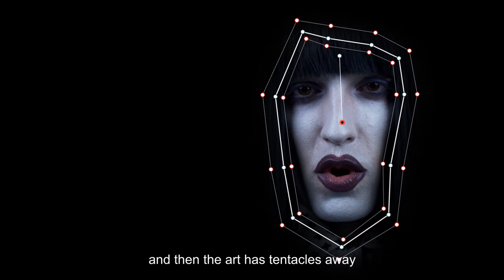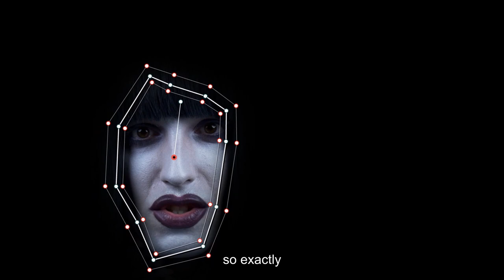Alfred Rottensteiner feat. Maximilian Atteneder - Thats why I'm doing Art (Official Music Video)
A WARNING for people sensitive to light or for people with epilepsy! This video uses stroposcopic effects!

Art Direction: Alfred Rottensteiner

Director of Photography: Matthias Bayr | buero butter

Mastering: Michael Holzgruber

Stay in touch with Alfred ...